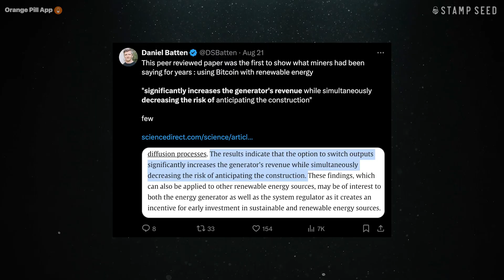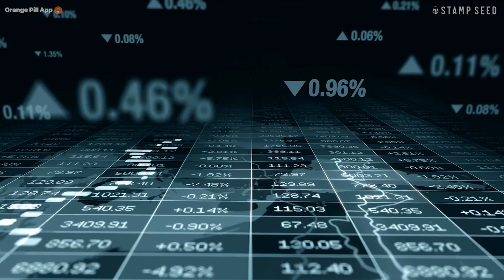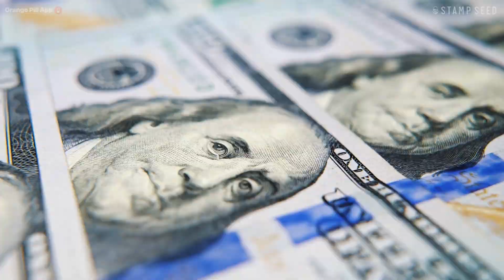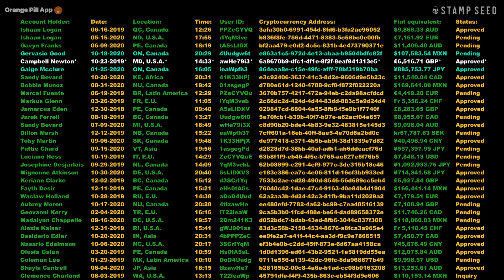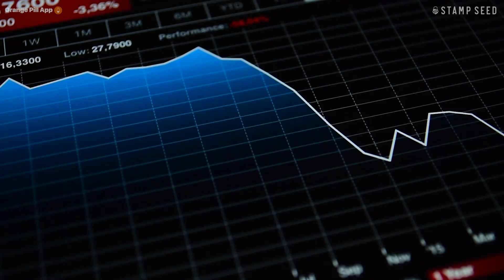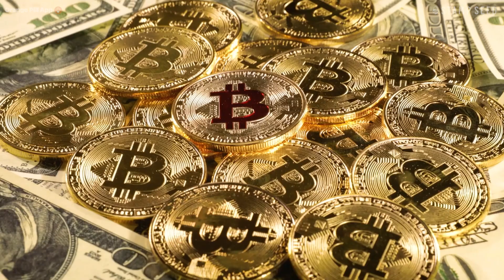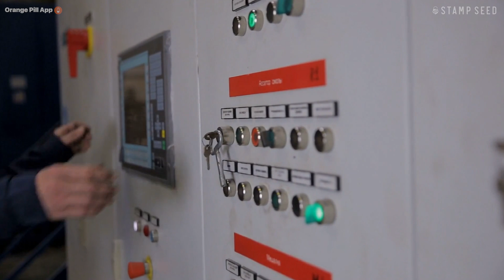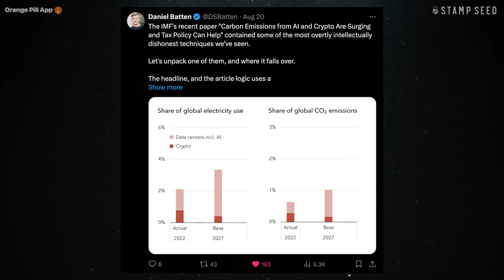Bitcoin To $3 TRILLION By Making Unprofitable Energy Profitable!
In this video, Daniel Batten explores the incredible synergy between Bitcoin mining and renewable energy. Discover how Bitcoin mining can stabilize grids, boost renewable energy profits, and revolutionize energy markets worldwide. We dive into the potential of microgrids in Africa, the challenges of solar and wind farm connectivity, and how Bitcoin is already making an environmental impact. Learn how Bitcoin's flexibility is turning wasted energy into profits, helping to stabilize grids, and paving the way for a greener future.

🔔 Stay Updated:

Don't miss out on the latest Bitcoin news and insights.

Please remember that an investment in Bitcoin carries inherent risks, and this content should not be considered financial or investment advice. Always do your own research before making any investment decisions.  We are only here to help you start that research!